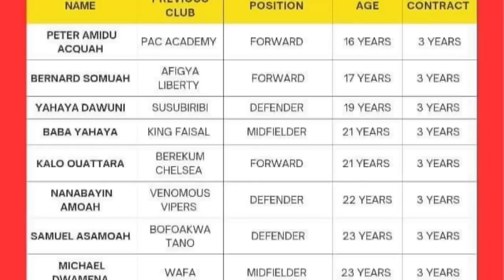GOOD NEWS:EMMANUEL AVENYO IN KUMASI..SECRETDEAL 🤝 DONE..ZIGGI DONE..KOTOKO GRAB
KOTOKO FINALLY SUPRISE ..DEAL